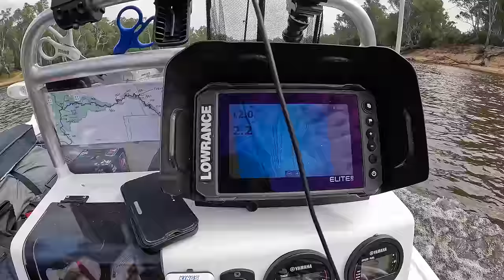8 Day Drift Down the Murray River | Murray Cod Fishing the Murray River | Part #1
8 Days Drift Down the Murray River, Cod Fishing from Yarrawonga to Barmah. An Epic Journey Exploring the mighty Murray River, Cod Fishing, Boating and enjoying the amazing bird and wildlife.  Part 1 includes plenty of footage of the Murray River from the Yarrawonga Weir to the Barmah State Forest. Fishing was tough but I did manage to catch a view Cod while Lure Fishing and Bait fishing along the way.
The video includes Drone footage taken on the DJI Mini 3 and some spectacular aerial footage of the Murray River.

A big thanks to Video Sponsors Trellys Fishing & Outdoors, Taylors Lures and Proven Advertising & Marketing for their support of the video.

00:00:00 Introduction
00:01:42 Day 1 Yarrawonga Weir
00:19:36 Day 2 Yarrawonga/Cobram
00:46:03 Day 4 Strathmerton